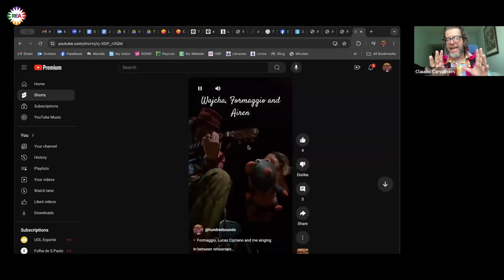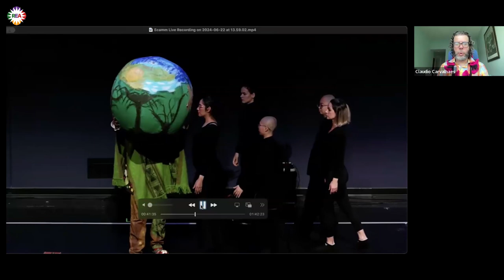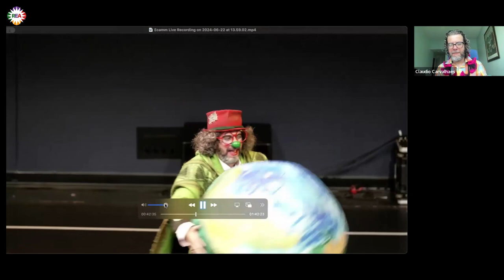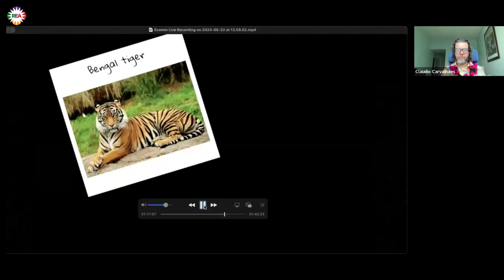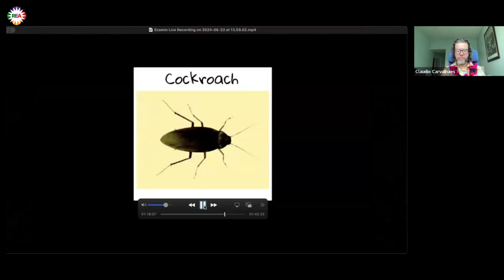REA2024 Art, Theater and Ritual in Fostering Climate Justice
This session will include a viewing of the original play “When Wajcha Meets Pachamama” by Cláudio Carvalhaes, filmed at Union Theological Seminary in January 2024. Following the play, Cláudio will lead a conversation about the role of ritual, art, and theater in fostering climate justice around the world.

Animated by Claudio Carvalhaes.

Facilitated by Wanda Stahl (Boston University School of Theology).